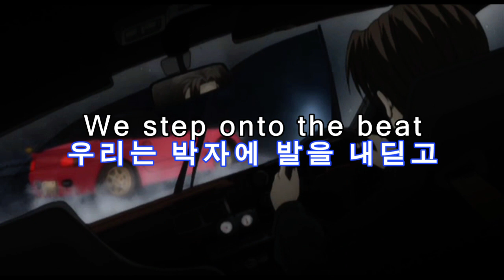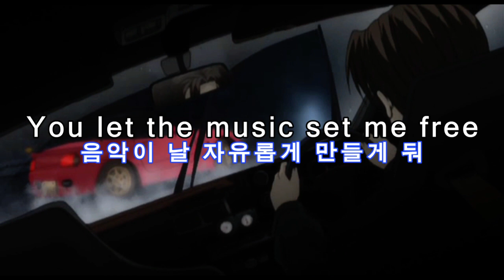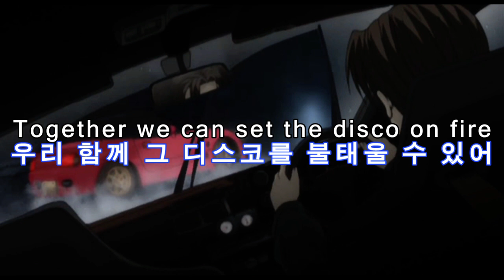Jean Love / Movin' Up Moving Now 가사&번역【Lyrics/Initial D/Eurobeat/이니셜D/유로비트】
요청곡 업로드 합니다.
Jean Love 의 Movin' Up Moving Now 입니다.
애니 4th stage 12화에서 타쿠미와 사카모토의 배틀 중 나옵니다.
카푸치노가 인상적이던... ^^

제가 지금까지 번역 작업한 유로비트 중 제일 빡셌던 것 같습니다.
인터넷 가사가 아무리 들어도 이상한거 같아서 계속 검색해보고 다시 들어보고..
가사 전체 흐름 등을 고려해서 작업은 완료했으나 확신이 없는 부분이 조금 있네요
혹시 아신다면 댓글로 알려주시면 감사드리겠습니다.

감사합니다!